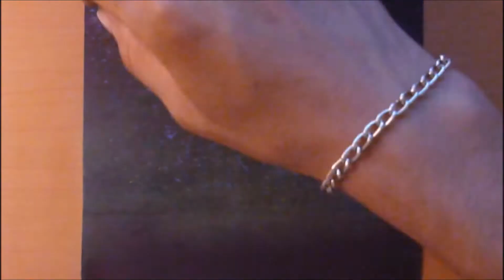Paisaje Nocturno Con Gises Pastel Art 3D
hola amigos esta vez hize un dibujo mucho mas practico si quieren llevarlo acabo no esta muy dificil , ya estoy trabajando en el siguiente retrato realista mientras les dejo este bello paisaje...suscribance y muchas gracias por verlo...